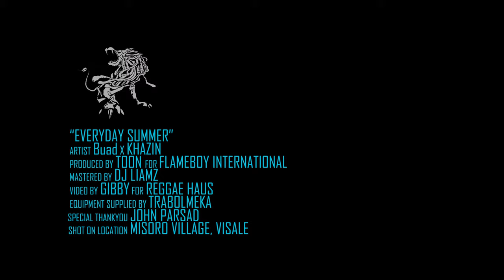Buad - Everyday Summer ft. Khazin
Everyday Summer music video depicts Solomon Island through the eye of an ordinary Solomon islander. It shows the beautiful ocean and the daily hustle of the people.